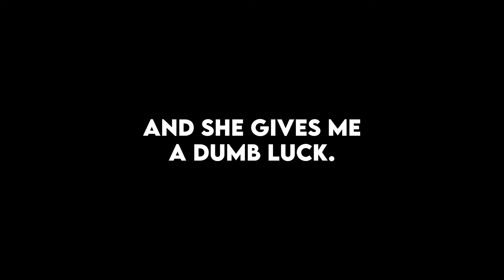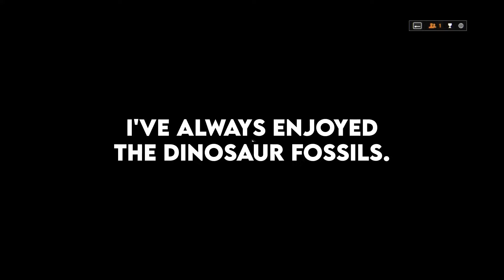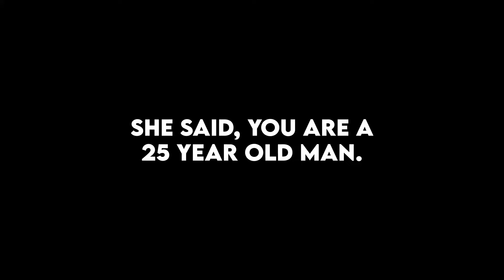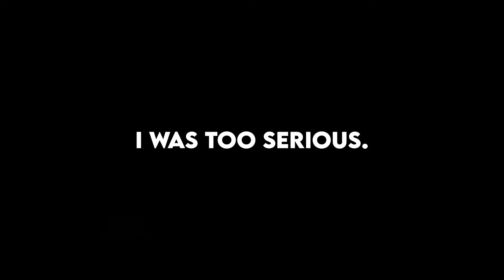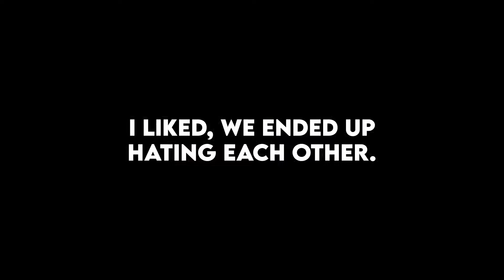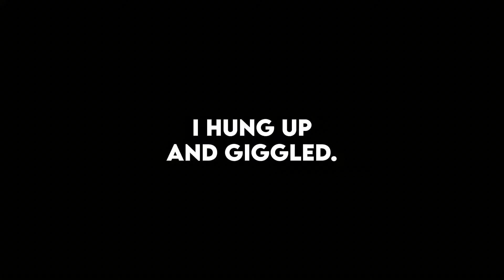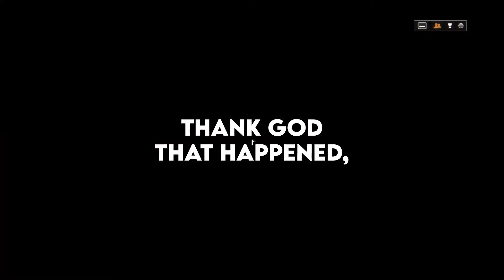What's The Dumbest Reason You've Been Dumped?